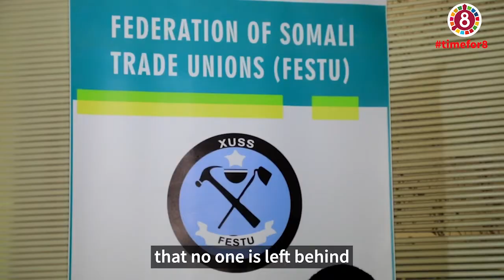Time for 8 in Somalia - message from Omar Faruk Osman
Secretary-general of FESTU supports the campaign "Time for 8" because with the Covid19 crises more than ever Somali workers need decent jobs and no one has to be left behind, including workers from the informal economy.